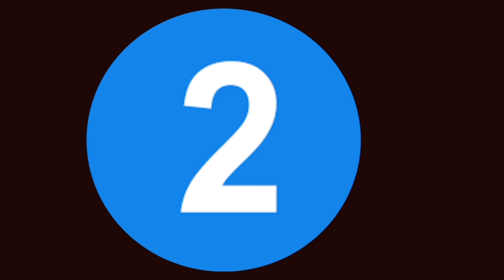Upcoming New Show. In This Full Show List. Here's Check Details.......